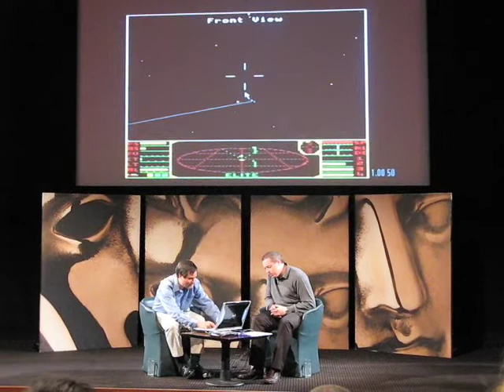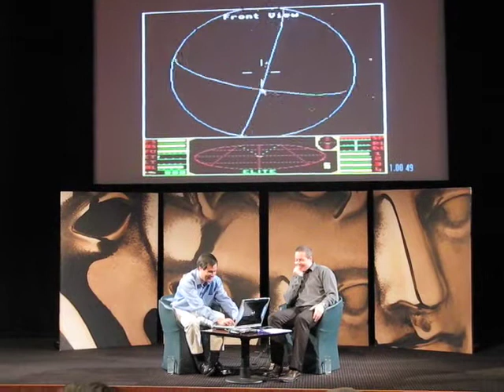David Braben shows us his 1337 Elite skillz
Including some missile action & docking skillz - at BAFTA, Piccadilly, London.